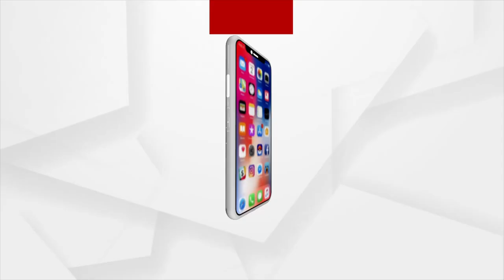Headlines 11AM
+ ମାଷ୍ଟରକ୍ୟାଣ୍ଟିନ ଘୋଡ଼ା ପ୍ରତିମୂର୍ତ୍ତି ସ୍ଥାନାନ୍ତରକୁ ପ୍ରତିବାଦ
+ କରୋନା କଟକଣା ଭିତରେ ହେଉ ଅନ୍ୟ ସ୍ଥାନରେ ରଥଯାତ୍ରା
+ ରାଜ୍ୟରେ ୨୪ ଘଣ୍ଟାରେ ଚିହ୍ନଟ ହେଲେ ୩,୮୦୬ କରୋନା ଆକ୍ରାନ୍ତ
+ କରୋନା ସମ୍ମୁଖ ଯୋଦ୍ଧାଙ୍କ ପାଇଁ ‘ଅନୁକୂଳ କ୍ରାଶ କୋର୍ସ
+ ଧରାପଡ଼ିଲେ ଅଧ୍ୟାପିକା 420